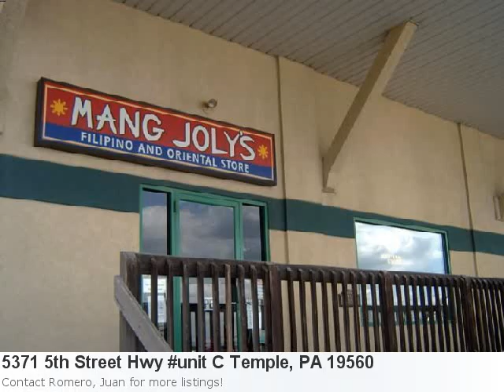You're Going To Love This Home In Temple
Wonderful Home Now Listed In Temple Property Details For: 5371 5th Street Hwy unit C Temple, PA 19560Type: CommercialPrice: $1,350 Here is some additional information about 5371 5th Street Hwy unit C Temple Pa: See full detail for Listing: 6052598 Here is what Trulia.com has to say about the area: Temple Market Stats: There are 77 three bedroom properties available with an average listing price of $163,409. Overall the average listing price in Temple is $177,505. Available Space For Lease In A Commercial Building With A High Traffic Area Of Route 222 (5th Street Highway). This Ideal Lease Space Is Located Directly Across The Street Form A Very Busy Super Walmart Shopping Center. This Location Provides Easy Access From 5th Street With Convenient Customer Parking In Front And Rear Of Store. Available Lease Space Is Ideal For Both Retail And Office Use. This Space Is In Move In Condition.